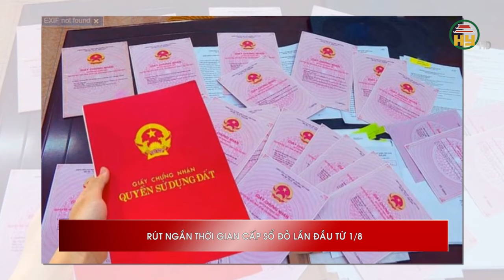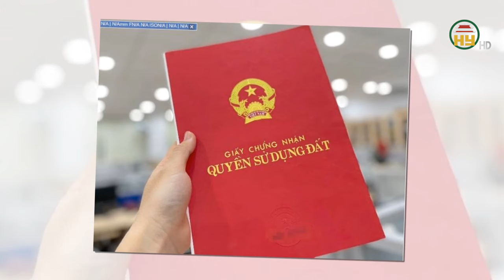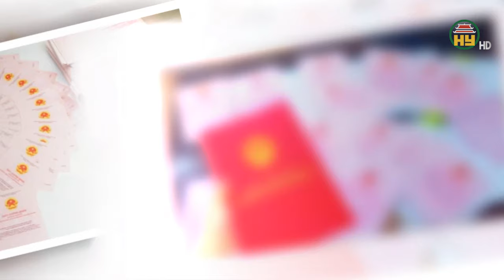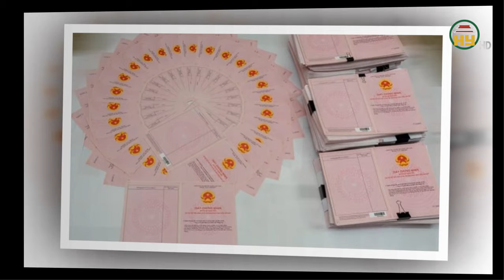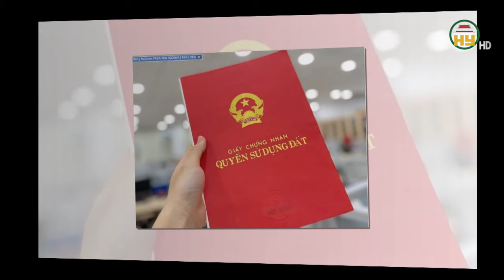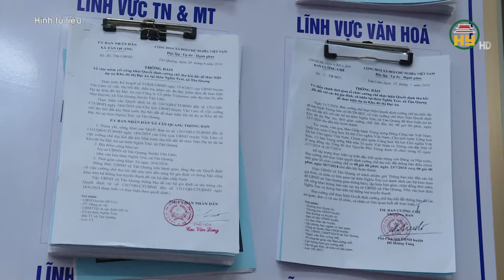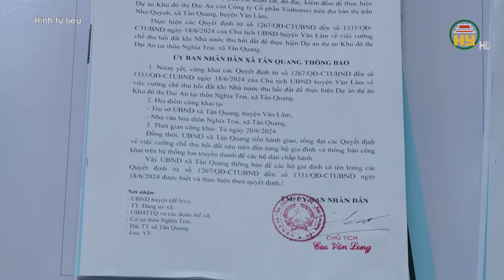4 trường hợp đất giao không đúng thẩm quyền được cấp "sổ đỏ" từ ngày 1/8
Hưng Yên TV | 4 trường hợp đất giao không đúng thẩm quyền được cấp "sổ đỏ" từ ngày 1/8
Địa chỉ: 164 Nguyễn Văn Linh, thành phố Hưng Yên, tỉnh Hưng Yên
Tiktok: Truyền hình Hưng Yên
Facebook: Đài Phát thanh và Truyền hình Hưng Yên
Zalo: Đài PTTH Hưng Yên